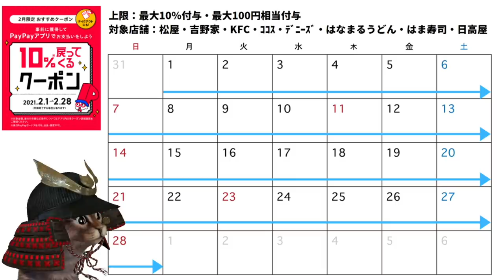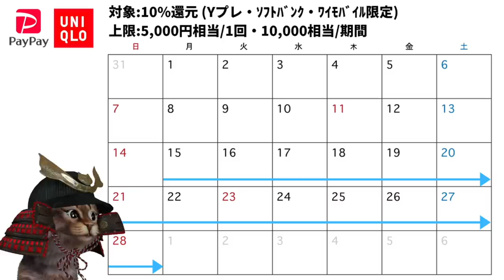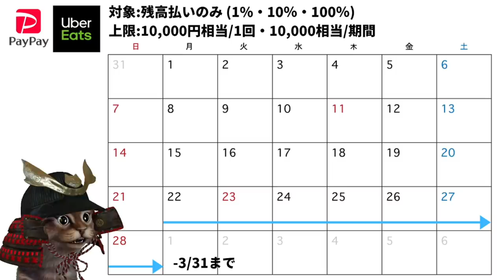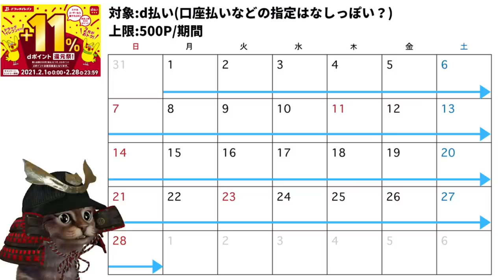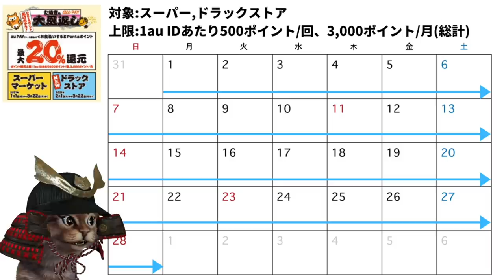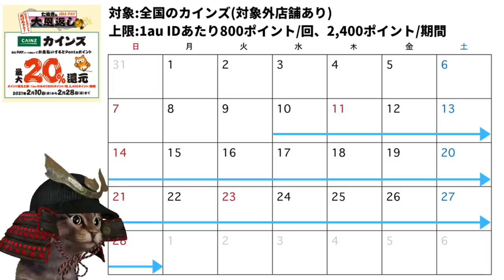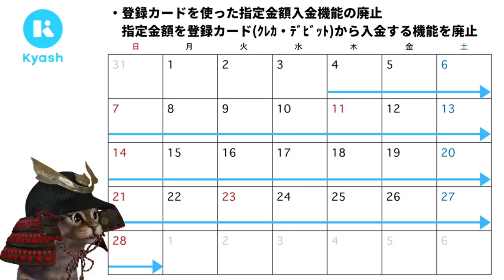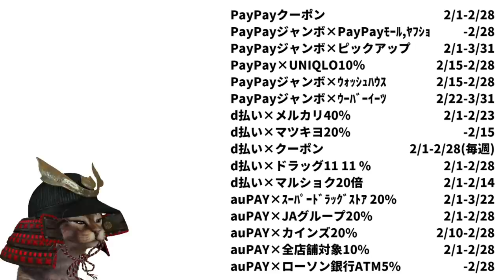2月キャッシュレスお得キャンペーンまとめ！使うべきキャンペーン多数！PayPay・d払い・dポイント・auPAY・KyashCard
【PR】 今月もお得活動を楽しみましょう＼(^o^)／

キャンペーンページは以下から確認してください↓
①PayPay